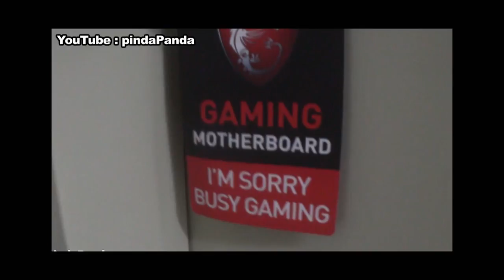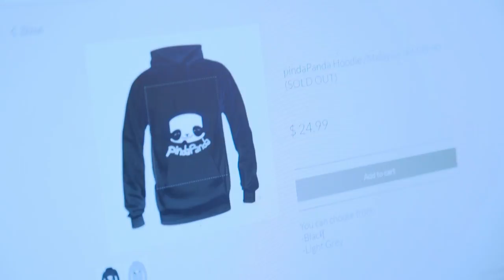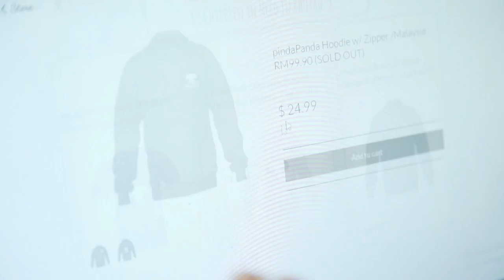PindaPanda Show EP1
Take a look at PindaPanda's crib along with her favourite food.